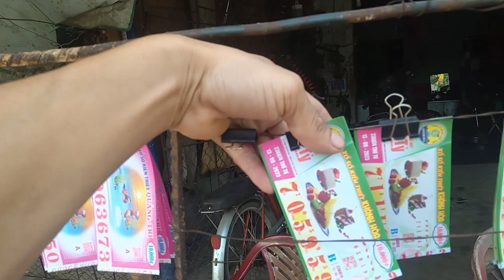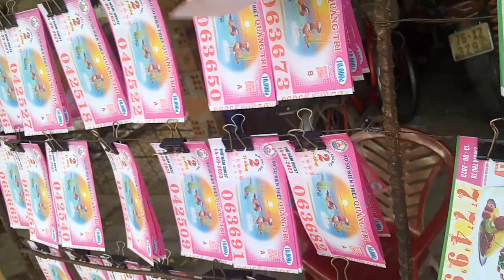Bán Vé Số 13-9-2023